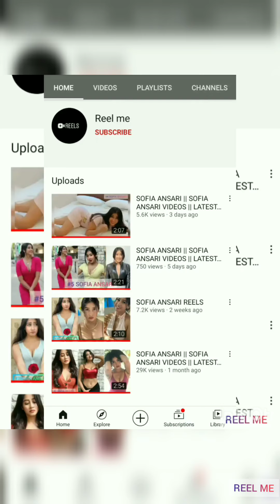sofia ansari || sofia ansari reels video|| ansari very hot dance || sofia ansari very hot vertical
FOR VIEWERS:-
For More Entertaining Videos. This video is made under personal choice of Interest.If you have any suggestions for this video, please put them in the comments below.

 ______________DISCLAIMER________________
OUR MOTO IS TO SPREAD LOVE.💖